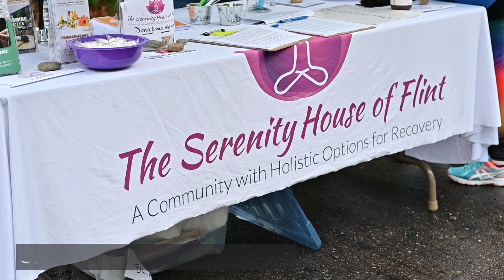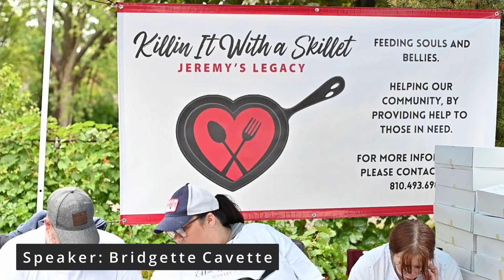Serenity House Walk and Rally 2021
Serenity House of Flint Walk and Rally 2021